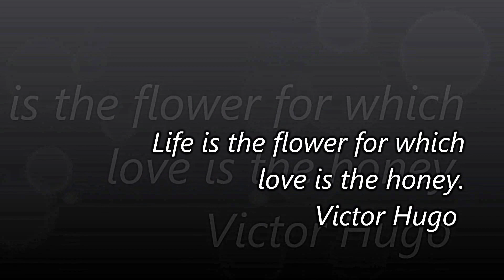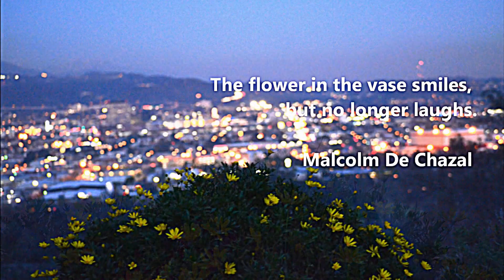Flowers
These pictures were taken mostly in L.A. California (Burbank, NOHO, vfan Nuys, Sun Valley, Glendale), some others were taken in Los Angeles Wilderness.